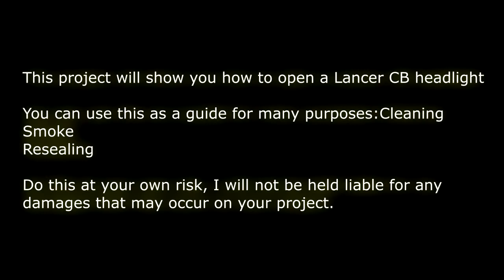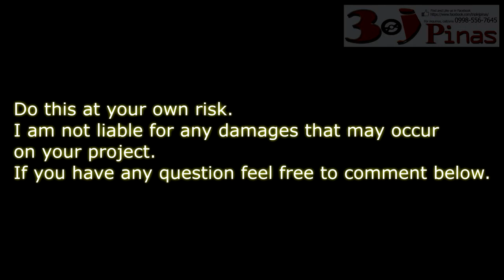How to open Headlight - Lancer CB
This is a guide on how to open a Lancer CB (94-96) Headlights. Do this at your own risk. I will not be held liable for any damage that may occur while you attempt to follow this video.

Notes:
This video is just a guide on "HOW I" do/DIY. I will not be responsible for any damages on your items or equipment. Please be safe, be responsible :)

Thanks!!
JR

Camera:
Sj4000wifi (no stabilizer)